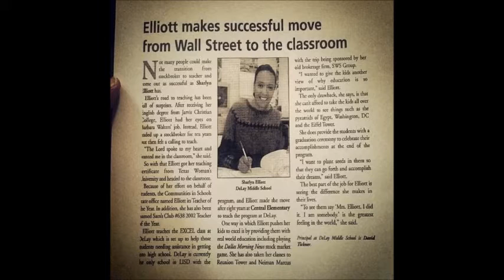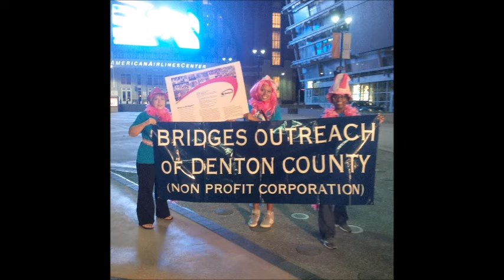Bridges Tribute to Ms Elliott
This was a tribute to Ms. Ellitott - The Founder of Bridges Outreach of Denton County - July 2016